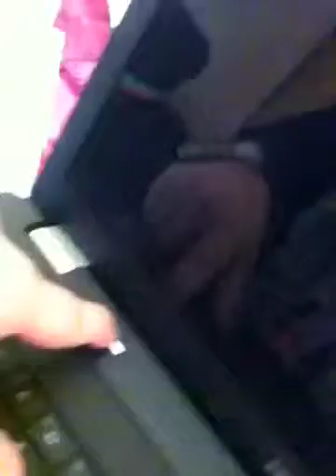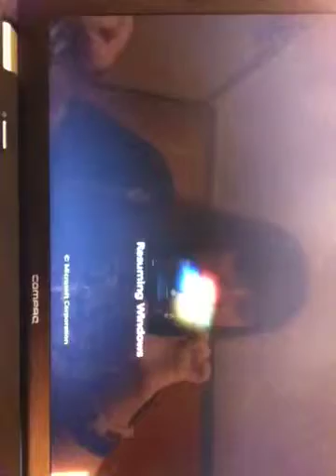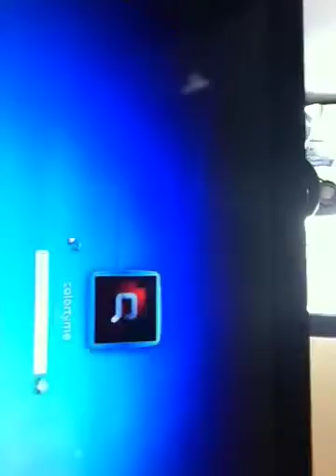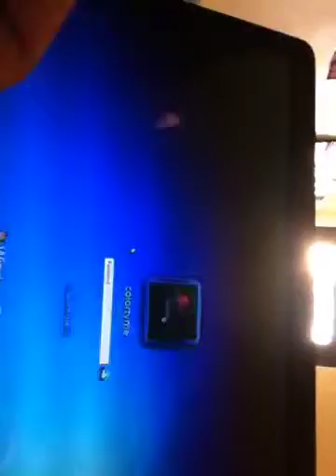How to Start a Laptop That Will Not Turn On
I have had this happen to me numerous times where my computer will not start after thinking I have done all I can. I found this method actually works every time.